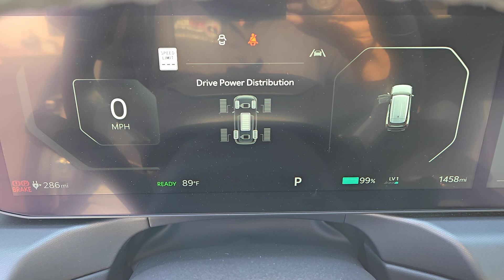2024 KIA EV9 Henderson, Las Vegas, Bullhead City, Centennial, St George, NV V1787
Pebble Gray New 2024 KIA EV9 WIND available in Henderson, Nevada at Towbin Kia. Servicing the Las Vegas, Bullhead City, Centennial, St George, NV area.

Towbin Kia
260 N Gibson Rd

2024 Kia EV9 WindbrbrbrShop Local. Buy Online. Be Safe. Drive Happy. Towbin Kia is the number one Kia dealership in Las Vegas for a reason. We have the highest rated and reviewed customer service and the most convenient ways to shop for your New Kia or Used vehicle. Whether youre shopping online or in-store or need a friendly mechanic from our highly rated Service department - our mission is to make the process easy and enjoyable. We create happy customers for life! With Towbin Kia you get the best online experience without sacrificing the local friendly service from experts right here in your community. As your local Kia Dealership in Las Vegas we bring you the best online and in-person experience possible. Towbin Kia is offering exclusive Benefits to order or reserve a brand-new Kia. Rest assured Towbin Kia adds these protections specifically for you so you can have the peace of mind knowing you are protected throughout the entire buying process. 5 Reasons to Reserve Yours Now! Guaranteed Lowest Price Guaranteed 100% Incentive Protection Guaranteed 100% Satisfaction Guaranteed 100% Financing Guaranteed Delivery Dates Certain terms and conditions apply see Towbin Kias website under Pre Order Advantage to learn more about our program for you.brbrbrPebble Gray 4D Sport Utility Electric Motor AWD 1-Speed Automatic Price includes: $7500 - Kia Customer Cash. Exp. 07/08/2024
Highway Driving Assist (HDA 2),Side Impact Beams,Dual Stage Driver And Passenger Seat-Mounted Side Airbags,Parking Distance Warning Front And Rear Parking Sensors,Blind Spot,Forward Collision Mitigation w/Left Turn Assist,Collision Mitigation-Front,Driver Monitoring-Alert,Collision Mitigation-Rear,Tire Specific Low Tire Pressure Warning,Dual Stage Driver And Passenger Front Airbags,Curtain 1st, 2nd And 3rd Row Airbags,Airbag Occupancy Sensor,Driver Knee Airbag,Power Rear Child Safety Locks,Outboard Front Lap And Shoulder Safety Belts -inc: Rear Center 3 Point, Height Adjusters and Pretensioners,Back-Up Camera,Heated & Ventilated Front Bucket Seats -inc: 8-way power-adjustable driver and front passenger seats, 2-way lumbar and front passenger seat walk-in switch,Driver Seat,Passenger Seat,40-20-40 Folding Split-Bench Front Facing Manual Reclining Fold Forward Seatback Rear Seat w/Manual Fore/Aft,Manual Tilt/Telescoping Steering Column,Voice Recorder,Fixed 50-50 Split-Bench 3rd Row Seat Front, Manual Recline, Manual Fold Into Floor and 2 Fixed Head Restraints,Heated Leatherette Steering Wheel,Front Cupholder,Rear Cupholder,Valet Function,HomeLink Garage Door Transmitter,Cruise Control w/Steering Wheel Controls,Adaptive w/Traffic Stop-Go,HVAC -inc: Underseat Ducts and Headliner/Pillar Ducts,Illuminated Glove Box,Driver Foot Rest,Interior Trim -inc: Metal-Look Instrument Panel Insert, Metal-Look Door Panel Insert, Metal-Look Console Insert and Metal-Look Interior Accents,Full Cloth Headliner,Leatherette Door Trim Insert,Urethane Gear Shifter Material,Day-Night Auto-Dimming Rearview Mirror,Driver And Passenger Visor Vanity Mirrors w/Driver And Passenger Illumination, Driver And Passenger Auxiliary Mirror,Full Floor Console w/Covered Storage, Mini Overhead Console and 3 12V DC Power Outlets,Front And Rear Map Lights,Fade-To-Off Interior Lighting,Full Carpet Floor Covering,Carpet Floor Trim,Trunk/Hatch Auto-Latch,Cargo Area Concealed Storage,Cargo Features -inc: Tire Mobil